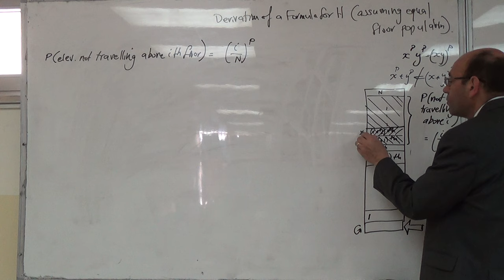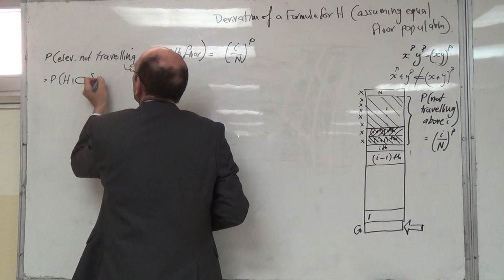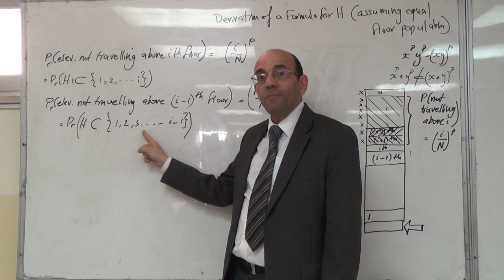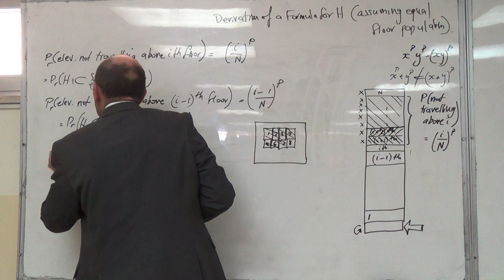Deriving a Formula for H for Equal Floor Populations (III), 18/2/2106